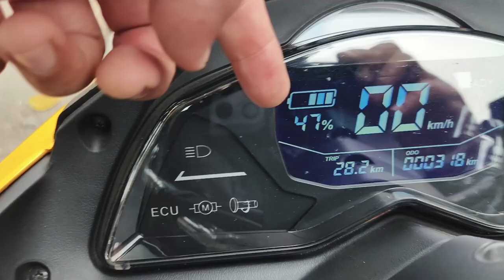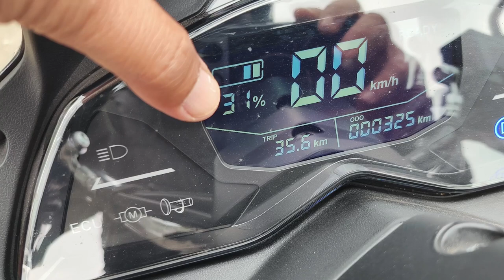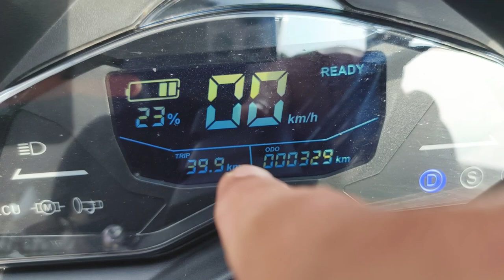Polytron FOX S Turen Malang AMan, Nyaman, Wenak